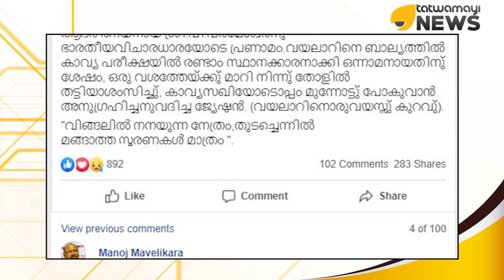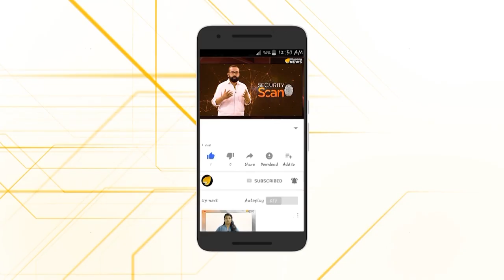പരമേശ്വര്‍ ജി പുണ്യാക്ഷരങ്ങളുടെ സുകൃതം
കാലത്തിനും കവിതകൾക്കും ഇടയിലൂടെ സഞ്ചരിച്ച യോഗിവര്യൻ